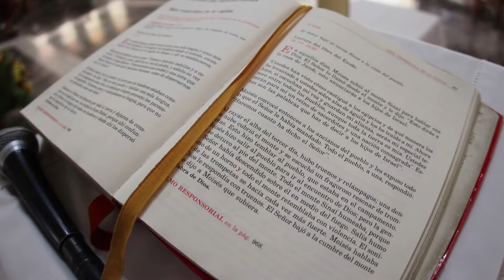Mis XV Años - Natalia Michelle By Real Productions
Highlights - Natalia Michelle By Real Productions
Boda ó XV's en puerta ??? Llámanos !!! 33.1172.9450 y 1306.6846
Audio Propiedad de -